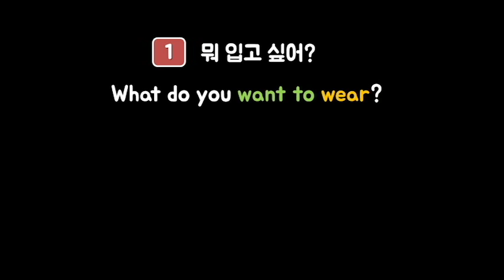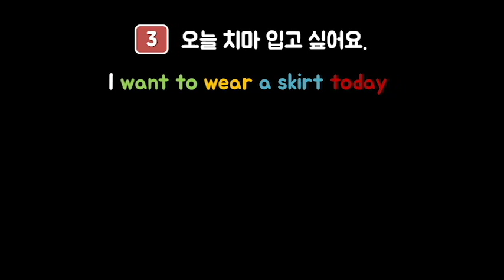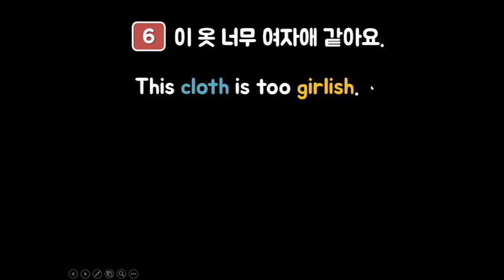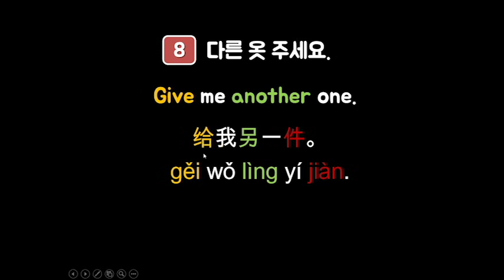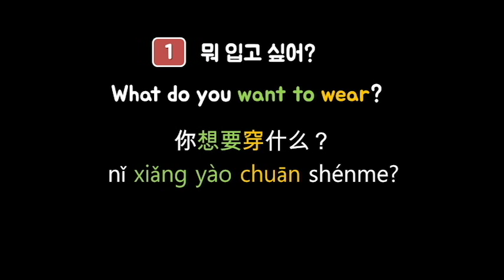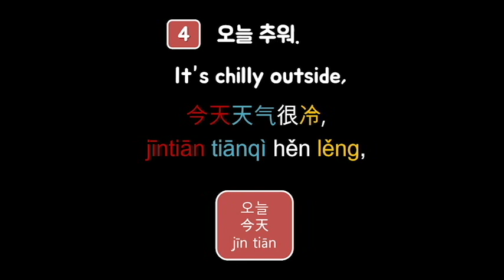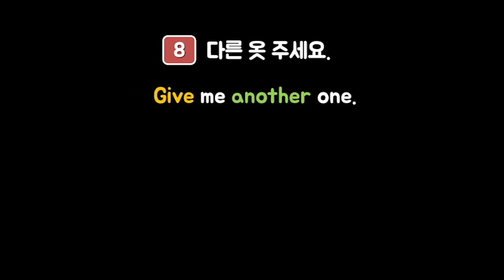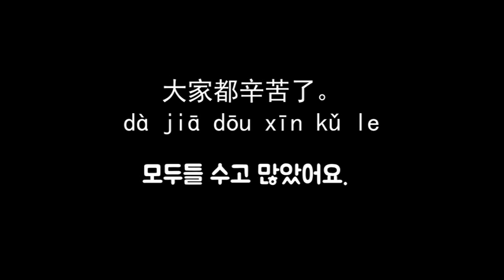[영어중국어 다잡아보세] 6과 옷고르기 [挑衣服 ]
*헐, 오타발견요. 옷 = clothes 입니다. 셀수없는 명사로 복수형 아니고 그냥 clothes 라고 씁니다. 자막에 cloth 로 잘못썼어요~!! (cloth 는 행주입니다) ㅠㅠ 죄송합니다~~

뭐 입고 싶어?
입고 싶은거 골라봐.
오늘 치마 입고 싶어요.
오늘 추워.
이 자켓 입어야 해.
이 옷 너무 여자애 같아요.
이 옷 입기 싫어요.
다른 거 주세요.

What do you want to wear?
Choose what you want to wear/
I want to wear a skirt today (gym clothes, shorts)
It’s chilly outside,
you should wear a jacket.
This clothes is too girlish (boyish)
I don’t want to wear this clothes, Give me another one.

你想要穿什么？
挑一件你想穿的吧。
今天我想穿裙子（体育服， 短裤）。
今天天气很冷，
你应该穿夹克。
这件衣服太女孩子气了(太男孩子气)
我不想穿这件衣服,
给我另一件。

nǐ xiǎng yāo chuān shénme
tiāo yí jiàn nǐ xiǎng chuān de ba
jīntiān wǒ xiǎng chuān qúnzi (tǐyùfú， duǎnkù)
jīntiān tiānqì hěn lěng，
nǐ yīnggāi chuān jiékè.
zhè jiàn yīfu tài nǔháiziqì le （nánháiziqì)
wǒ bù xiǎng chuān zhè jiàn yīfu,
gěi wǒ lìng yí jiàn

출처 : 홍현주박사님의 "엄마표 생활영어 표현사전"
중국어번역본 "美国家庭亲子英文"